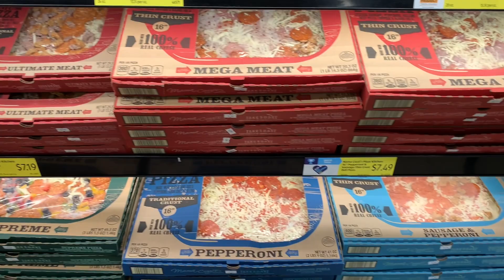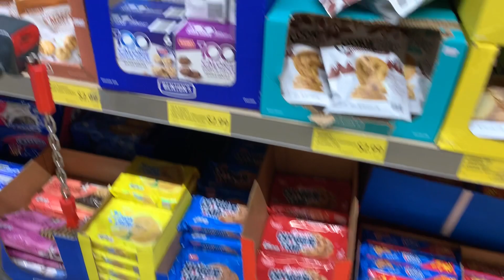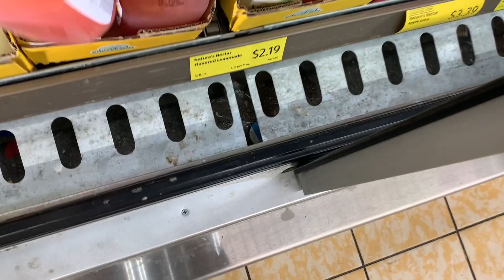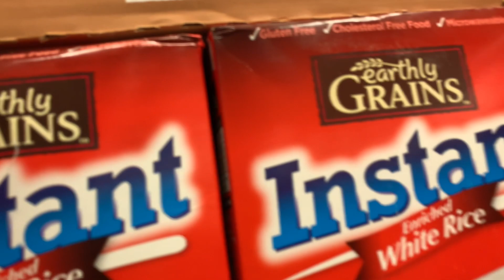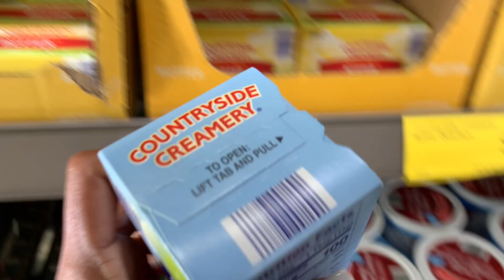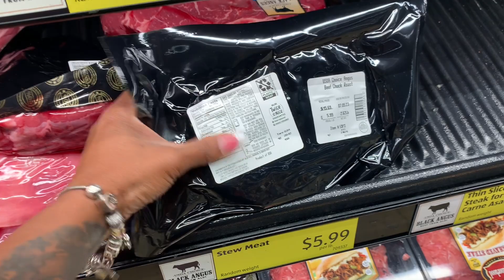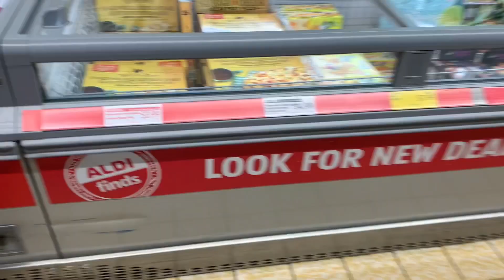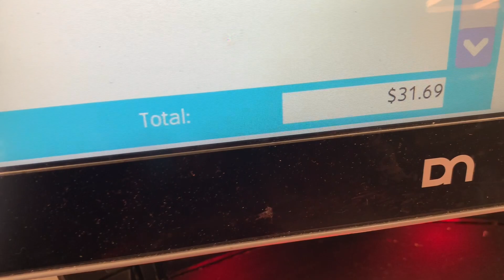Aldi Haul | Broke Mama Budget ~ I was under budget 😱 June 12, 2023